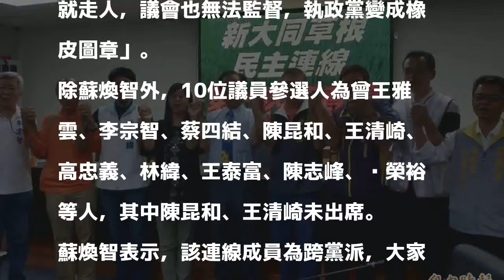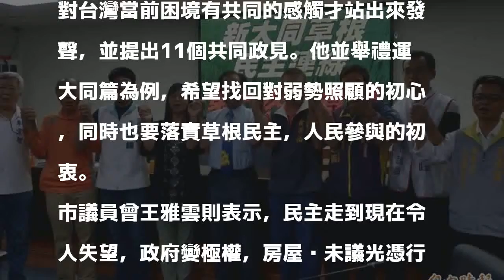蘇煥智率10議員參選人組連線 砲轟民進黨、暗批賴揆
〔記者蔡文居／台南報導〕台南市無黨籍市長參選人蘇煥智今天上午於台南市議會，與其他10位無黨籍市議員參選人發起成立「新大同草根民主連線」，聯合參與年底市長與議員選舉。蘇煥智與成員共同召開記者會，他並暗批行政院長賴清德於台南市長任內漲房屋稅，「然後拍拍屁股就走人，議會也無法監督，執政黨變成橡皮圖章」。

發表評論評論如下。